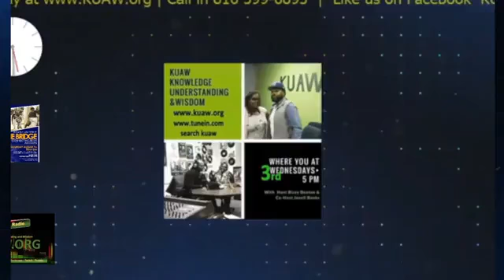KUAW Radio - The Lyne't Gray Show rewind 1-25-22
Join Lyne't as she discusses hot topics of the day.